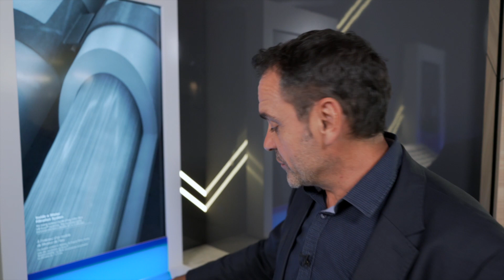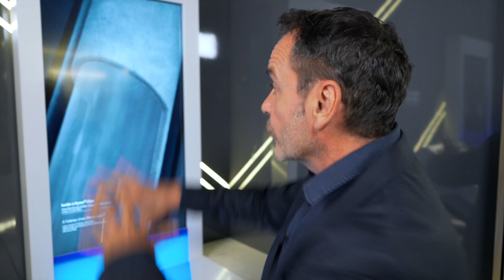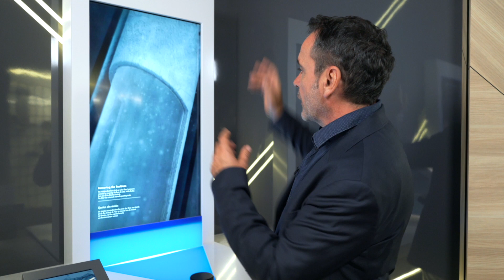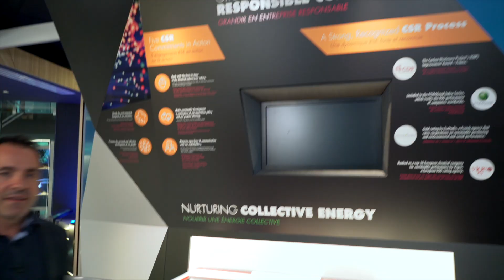Inside Materials - La filtration de l'eau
Situé au cœur du siège social à Colombes (France), L'atelier 4.20 a pour objectif de mettre en lumière le savoir-faire d'Arkema, d’incarner la vision de chimie innovante que porte le Groupe. Défi de l’allègement dans les transports, développement des énergies nouvelles, maisons mieux isolées et plus confortables, révolution de l’impression 3D... Depuis 2017, nos innovations et notre chimie se révèlent plus que jamais dans cet espace d'expérimentation de 200m² : L’atelier 4.20 by Arkema.

Dans cet épisode notre médiateur scientifique vous explique nos solutions liées à la filtration de l'eau.